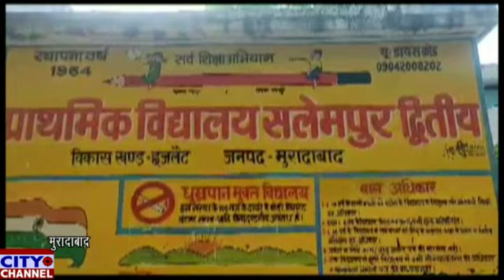कांठ के गांव गड़ी सलेमपुर में आयोजित हुई शिक्षा चौपाल अभिभावक रहे मौजूद